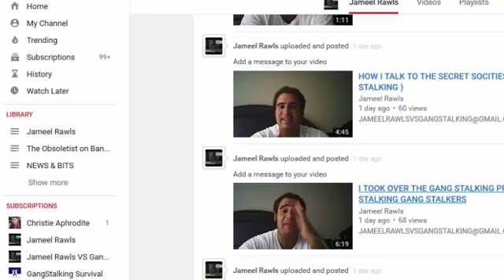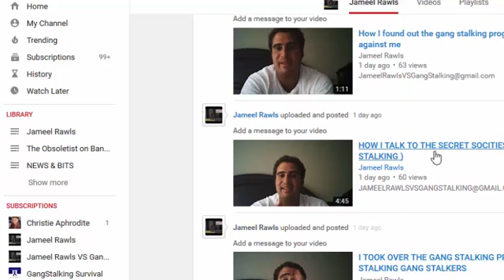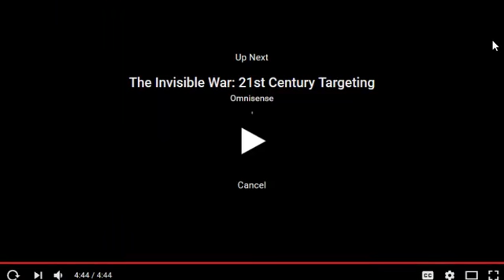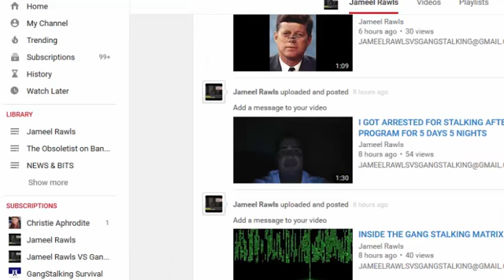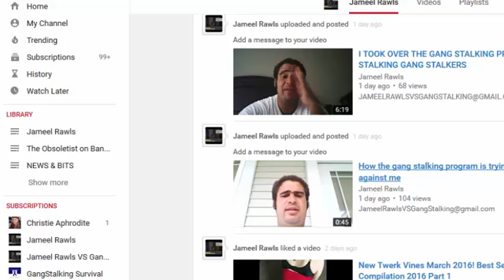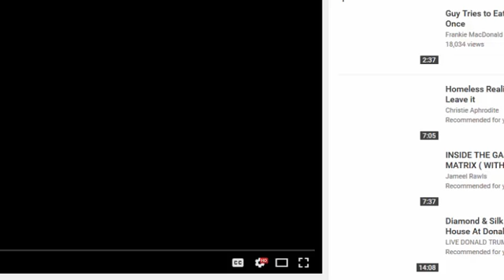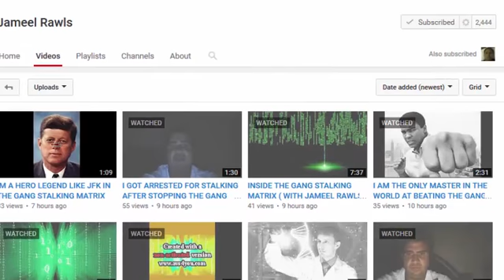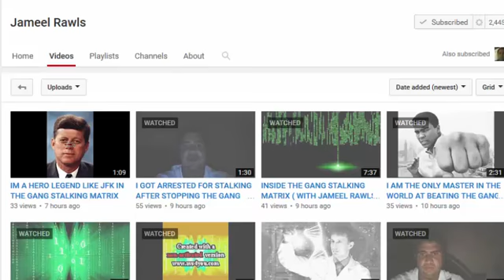Jameel Rawls vs The People & The Program